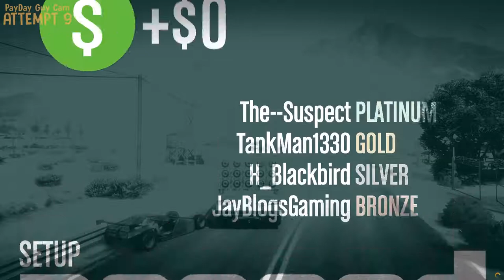LEGION OF DOOM: Chernobog Escort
After last episodes Anniversary Special, the Team has to use the stolen Chernobog to escort and protect Agent ULP from his CLONES Captors... REALLY, AGAIN ULP!